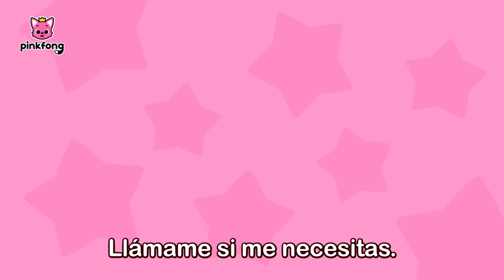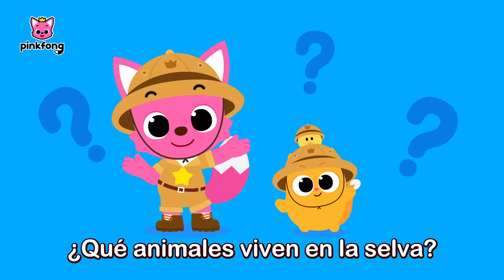[TV📺] Los Mejores Videos del 2024 | Canciones Infantiles | Juegos para niños | Pinkfong en español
Amigos, antes de que se acabe el año 2024, les queremos presentar una recopilación de las mejores canciones y juegos infantiles de Pinkfong y Tiburón Bebé.
¡Cantemos y bailemos juntos!

00:00:00 Veo, Veo Ladrones del Banco
00:05:19 Veo, Veo Ladrones de Dinosaurios
00:10:31 Veo, Veo Ladrones de Dulces
00:15:36 Jugando al Escondite con la Mini Familia Tiburón
00:25:44 Jugando al Escondite con la Familia Tiburón Ladrona
00:35:37 Jugando al Escondite con la Familia Tiburón Zombi
00:45:36 Puff Puff Jugando al Escondite con la Familia Tiburón
00:51:11 Deditos Monstruo de Halloween
00:54:18 Bebés Monstruo Sí, Papá
00:57:29 Popó de Arcoíris
01:01:16 ¡Ayuda, Ayuda!
01:04:16 Mi Hueso Está Roto
01:13:18 ¡El Agente de Policía Está Herido!
01:22:15 ¡Ayuda! Animales del Océano
01:31:09 Tiburón Bebé Policía vs. Monstruos de Halloween
01:41:04 ¡Ah! ¿Qué le Pasó a Mi Cara?
01:47:42 El Mono No Se Lava el Pie
01:50:42 Canción de Capibara
01:53:56 ¿Quién Vive en la Selva?